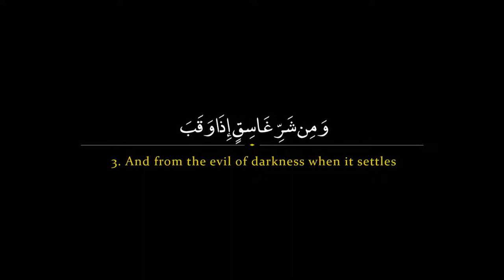Surah FALAQ By Sheikh Mishary Rashid Al Afasy سورة الفلق مشاري العفاسي